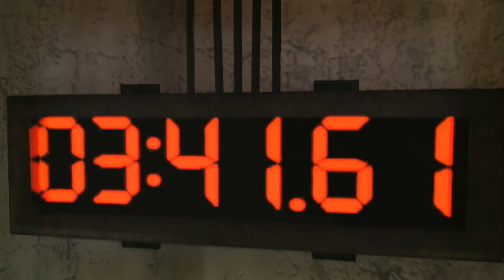Let´s Play SAW #16 - Strecker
Alle Rechte gehen an Konami